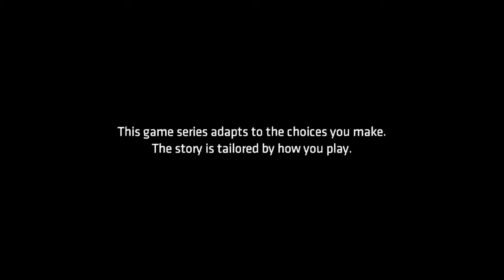BATMAN: The Telltale Series: Full Episode 1 Realm Of Shadows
Me Playing Episode 1 Of BATMAN: The Telltale Series for the first time.                            PS. ALL SWEARS ARE CUT OUT